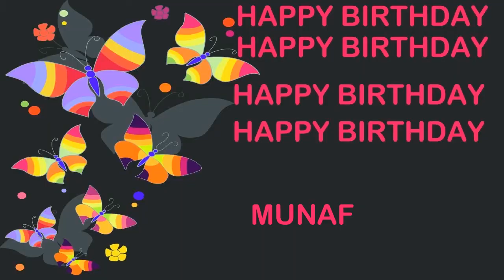Munaf Birthday Postcards & Postales